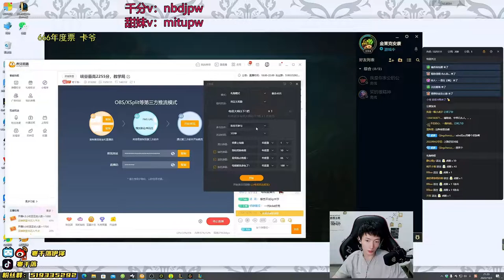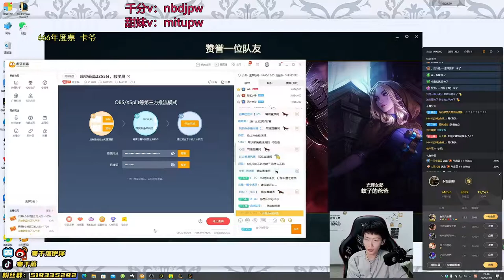【Han Qian Luo】#1 2255 LP CN Best AD Ezreal Vs Caitlyn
Han Qian Luo best AD in CN Super Server. No.1 in rank holding 2255 LP before reset.

12.19